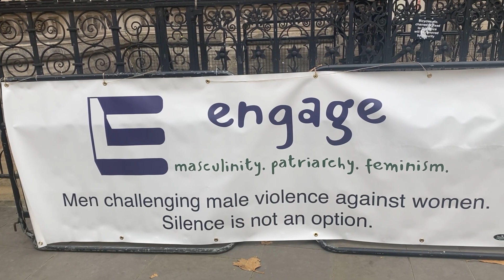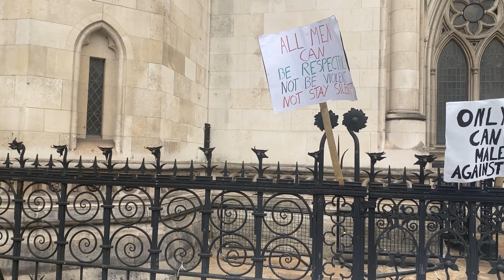Engage Conference: Protesting against male violence towards women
a group of men have come together to try and raise awareness on male violence towards women in the hopes that other men will join in to spread this message.